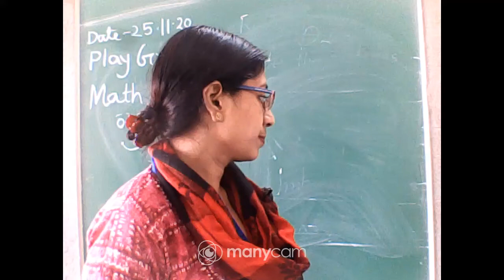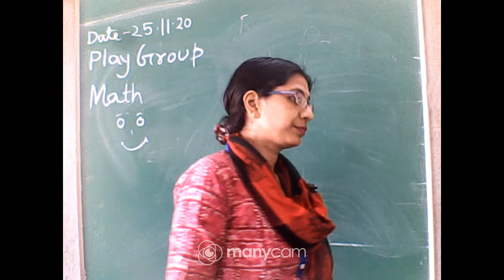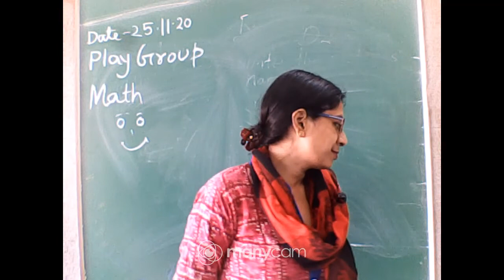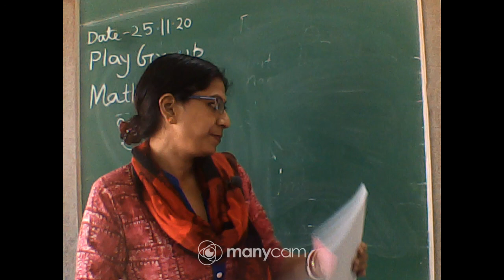CLASS PLAYGROUP MATHEMATICS LIVE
TEACHER'S NAME : SWAGATA GHOSH